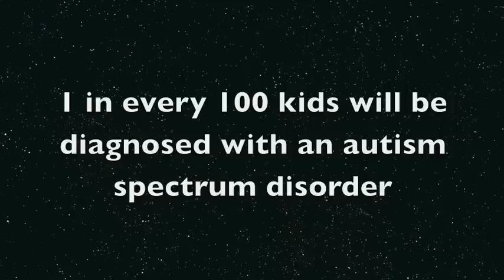Our Awesome ASD Kids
We are proud of our autistic kids, and know if the world can try to understand them, they will have a bright and powerful future.

Backing track: Through My Eyes
Lyrics by Valerie Foley
Vocals by Thanh Bui